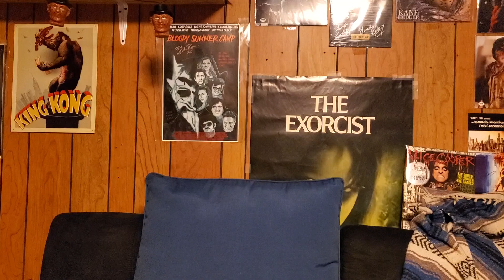unboxing from Late for work